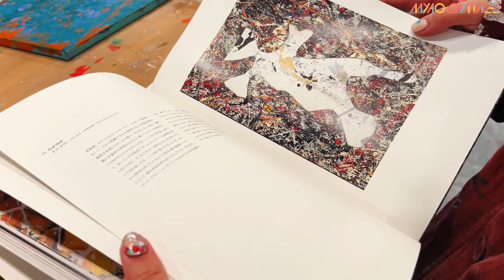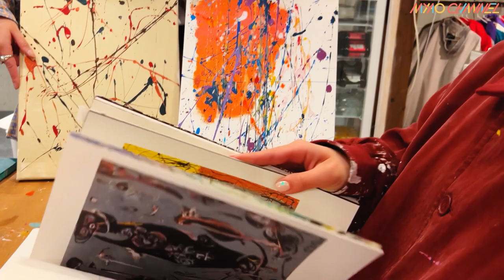【下北沢】今話題のアート体験で超高額値の絵が誕生したwww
しーちゃんのYouTubeチャンネル

CREA BASE 下北沢店
〒155-0031
東京都世田谷区北沢２丁目34-3 クリスタルベスル ２階

【施設営業時間】
14:00～21:00
【定休日】
火曜日・水曜日